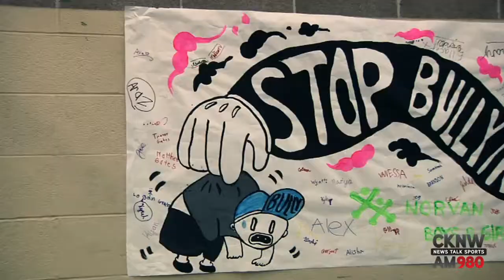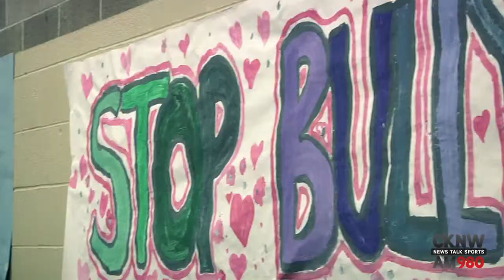CKNW Orphans Fund Pink Shirt Day 2013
On February 27th CKNW, the CKNW Orphans Fund and thousands of volunteers took to the streets of Vancouver to spread the Pink Shirt Day message of anti-bullying.

Pink Shirt Day 2013 is presented  by Coast Capital Savings.